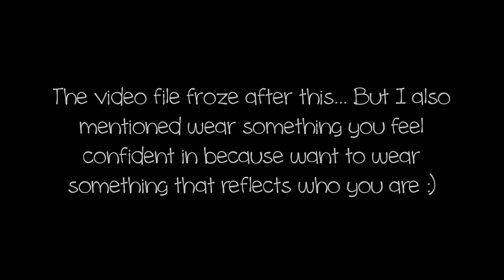College Advice: Sorority Life & Recruitment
for more tips for sorority recruitment!

What I'm Wearing:
Scarf: Target
Nails: Tutorial Coming Soon
Hair: Mermaid Hair, Don't Care Tutorial

Write Me:
Sarah Belle